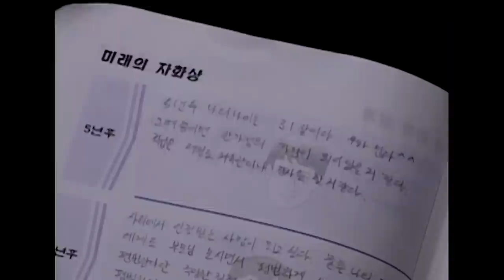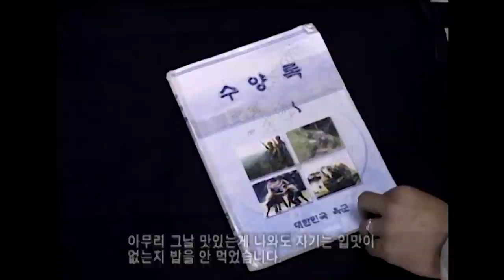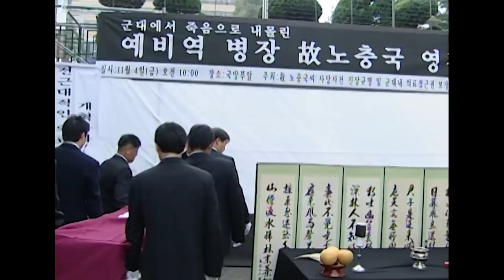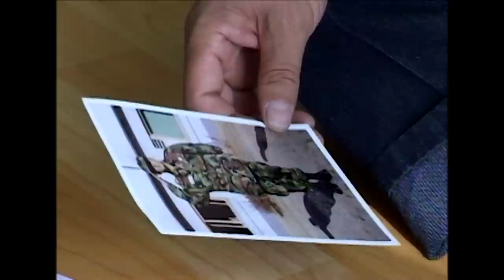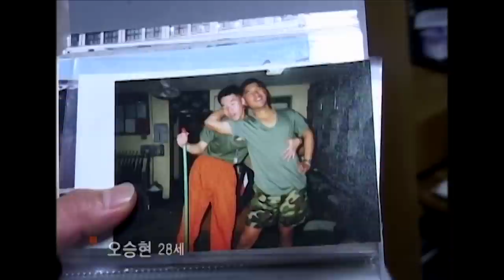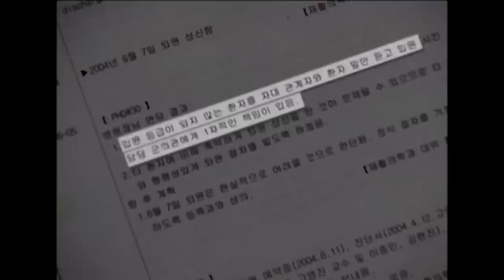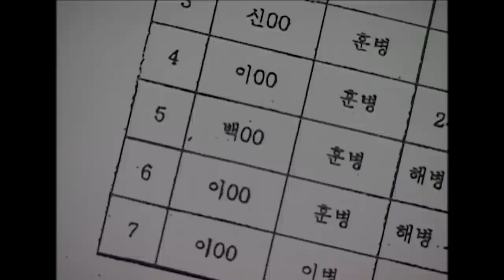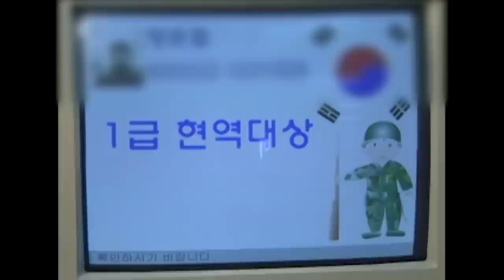[Full] 병든 병사, 제대할 때까지 참아라_MBC 2005년 11월 8일 방송